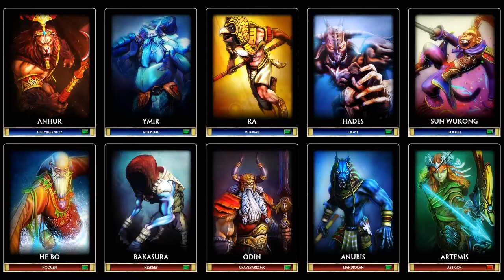Smite | Hades Gameplay | Episode 3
Smite hades  gameplay